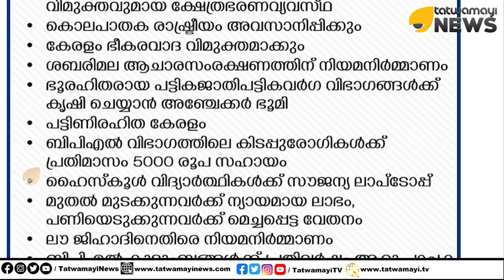ശബരിമലയിൽ ആചാര സംരക്ഷണത്തിനായി നിയമനിർമാണം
ശബരിമലയിൽ ആചാര സംരക്ഷണത്തിനായി നിയമനിർമാണം; ബിജെപി പ്രകടന പത്രിക പുറത്തിറക്കി